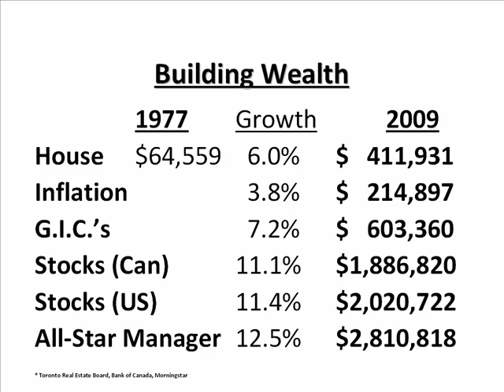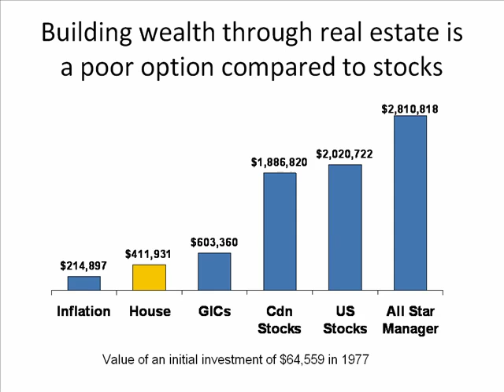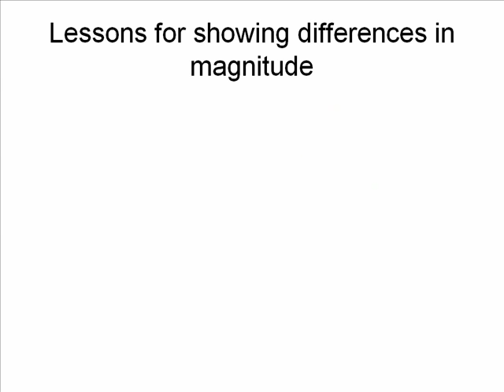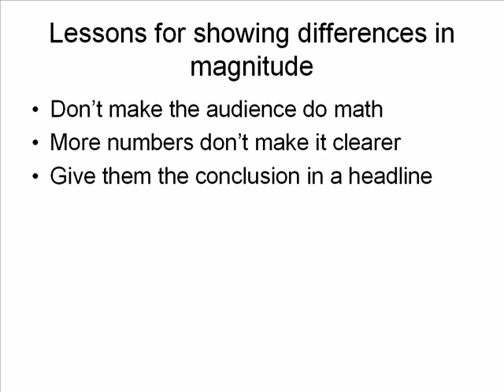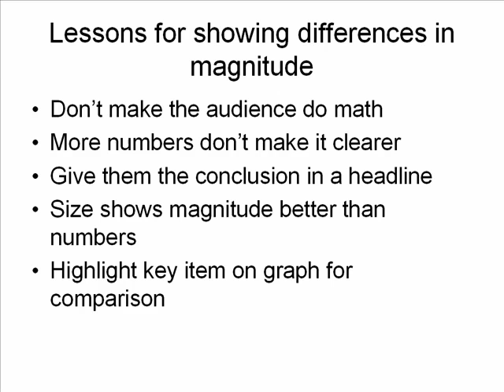PowerPoint Slide Makeover #49: Showing differences in magnitude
To many presenters, numbers are the natural way to show differences in magnitude; and the more numbers the better.  Our audiences get overwhelmed by all the numbers and miss the point unless we use the lessons in this makeover to turn the numbers into a visual that shows the difference clearly.